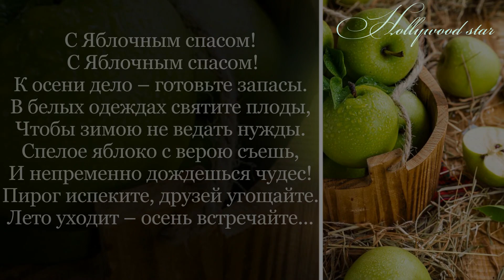Яблочный спас - Преображения Господня (Владимир Веске)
Со Спасом Яблочных я поздравляю всех,
Пускай сегодня, в этот знойный день.
Вас окружают вера, радость, счастье, смех,
Желаю побороть Вам все обиды, лень.

Желаю быть терпимее, спокойнее к другим,
Идти на помощь, уважать людей и слушать.
Не притворятся, быть всегда собой самим,
Желаю я покоя и спасенья Вашим душам.

Господь пусть сохранит нас Своей силой!
Пусть даст ума, чтоб совестно прожить!
Любовью окружит для сердца милой!
Даст силы, чтоб по заповедям жить!

В ролике звучит песня "Яблочный спас" в исполнении Владимира Веске